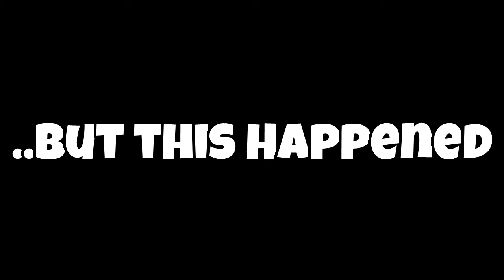JUMPSCARES LAND - Grey Mod - Part 5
Hiiiiii Youtubers. Feel free to message me! I'll check out your channel if you let me know that you've been to mine!

Grey is a Mod for Half Life 2 Episode 2. We play as a character named Grey, and he appears to be continuously tormented by his past...and his Mom